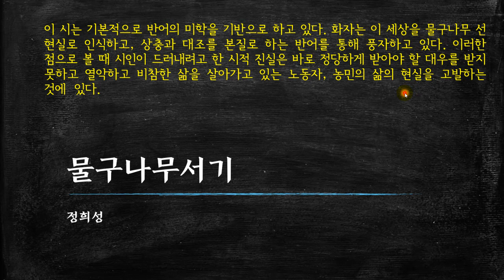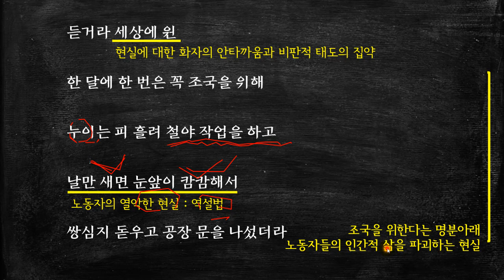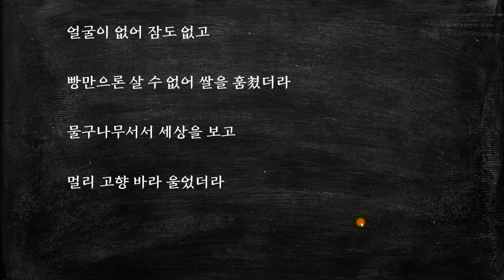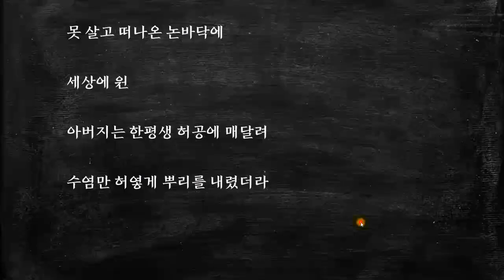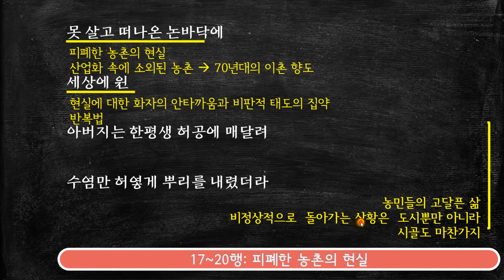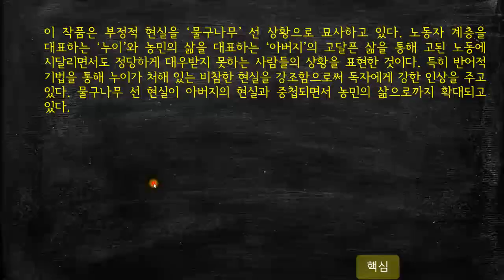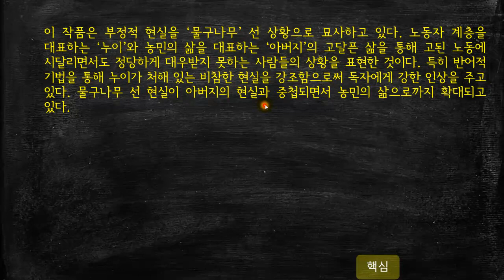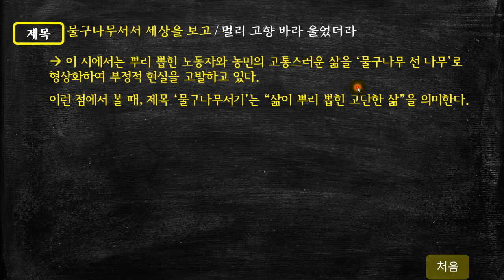정희성, 물구나무서기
이 시는 기본적으로 반어의 미학을 기반으로 하고 있다. [더보기를 누르세요]

화자는 이 세상을 물구나무 선 현실로 인식하고, 상충과 대조를 본질로 하는 반어를 통해 풍자하고 있다. 이러한 점으로 볼 때 시인이 드러내려고 한 시적 진실은 바로 정당하게 받아야 할 대우를 받지 못하고 열악하고 비참한 삶을 살아가고 있는 노동자, 농민의 삶의 현실을 고발하는 것에  있다.

* 타임 라인 *
00:00   시작
00:07   해제
00:59   본문 읽기
02:30   본문 해석
10:15   핵심 정리